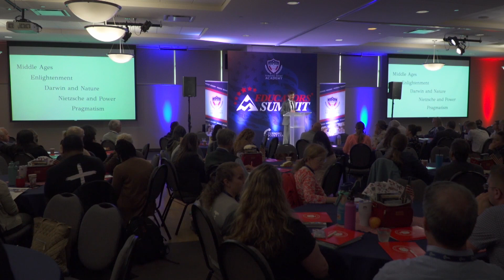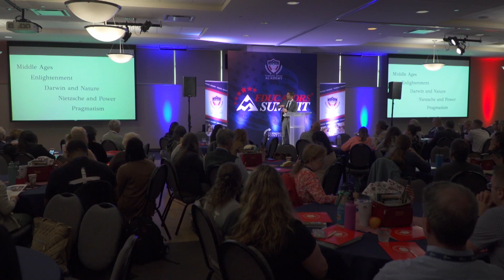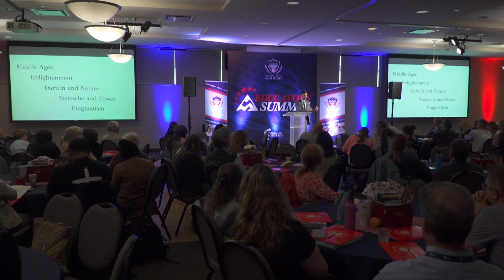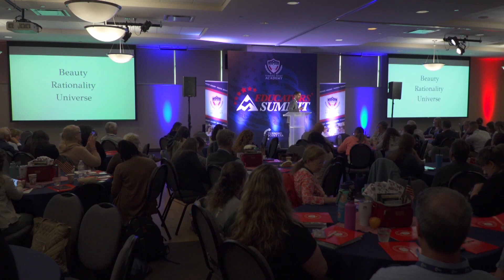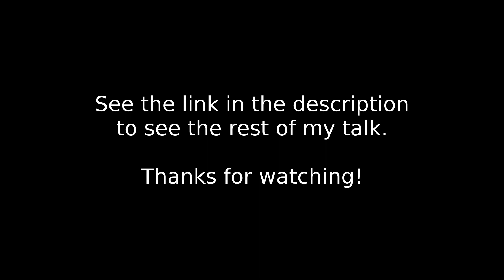How to think like a mathematician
I'm also on Odysee!